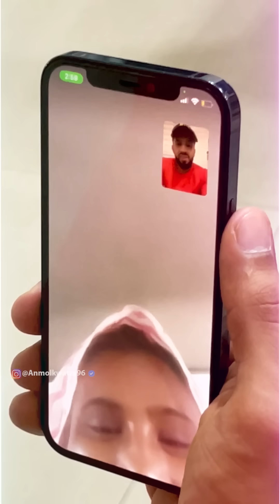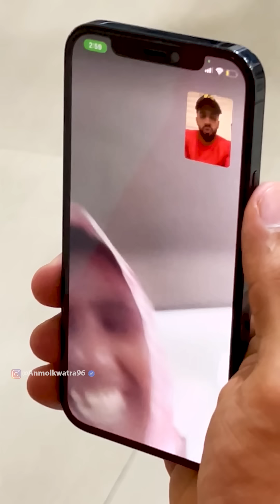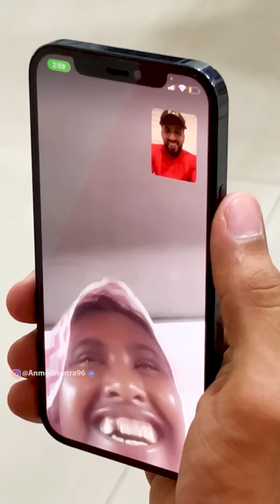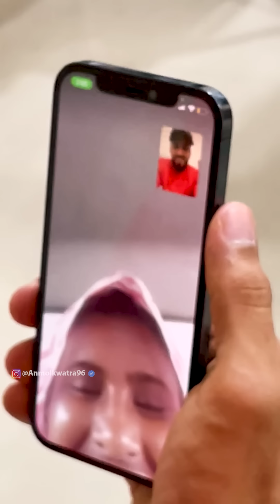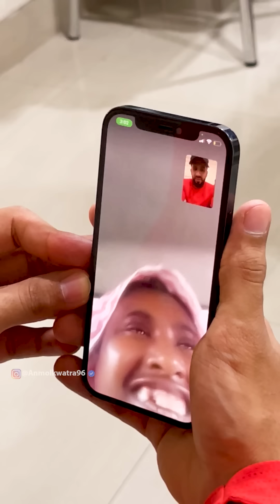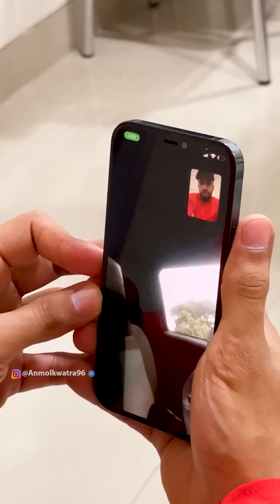ਰਿਕਸ਼ੇ ਵਾਲੇ ਨਾਲ ਮਿਲੀ ਕਾਜਲ ਭੈਣ ਨੂੰ ਕੀਤੀ Video Call, ਸੁਣੋਂ ਹੁਣ ਕਿਹੜੀਆਂ ਚੀਜ਼ਾਂ ਦੀ ਰੱਖੀ ਨਵੀਂ ਡਿਮਾਂਡ, Live